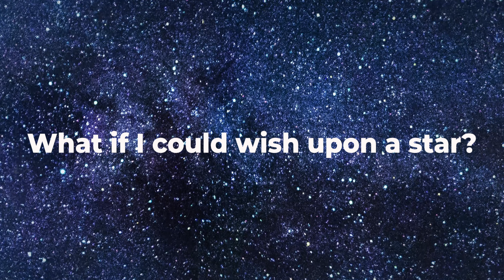Wish Upon a Star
Wish Upon a Star is a poem co-created with Sedgemoor residents as part of Seed's 'What If?' project.

Artist/Facilitator Sharon Jacksties
Read by Sharon Jacksties
Footage by Victor Steep
Edited by Scott O'Hara